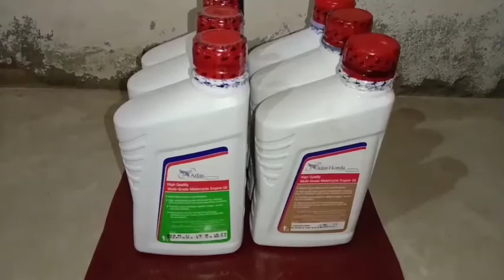Which Oil is best For CD 70 And 125 Motorcycle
This  Channel is special for bike repairing

apload vadio

(1)How the oil pump works ?

(2)If the gears of the motorcycle are not shifting then solve your issue with the help of a cow ?

(3)how to starting issue in the morning time .?

(4)How to assemble cg125 complete engine .?